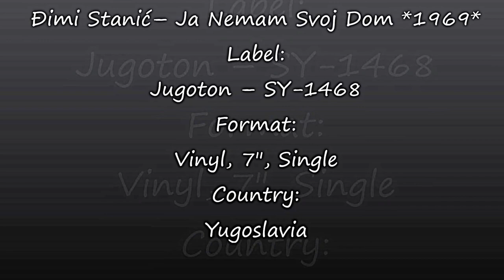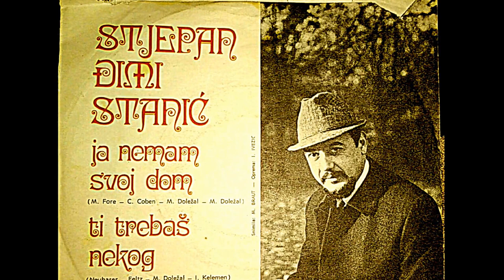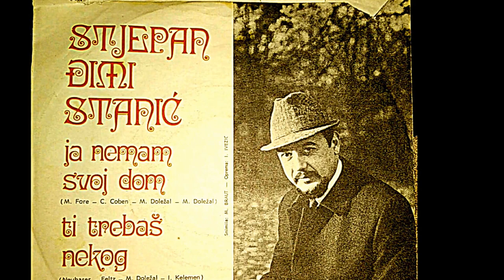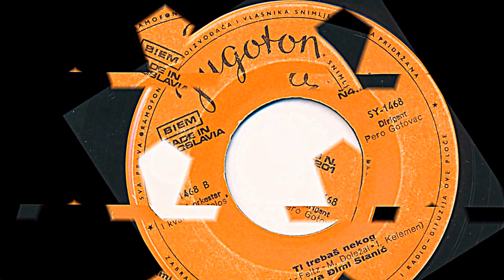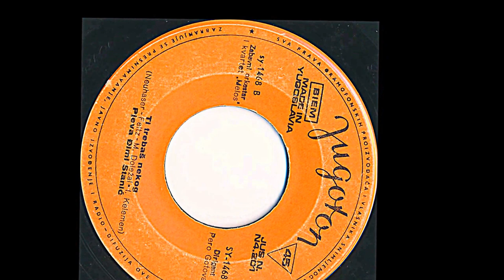Đimi Stanić ‎– Ja Nemam Svoj Dom *1969* /// *vinyl*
Label:
Jugoton ‎– SY-1468
Format:
Vinyl, 7", Single
Country:
Yugoslavia
Arranged By – M. Doležal
Written By – M. Fore
Written-By – C. Coben
Conductor – Pero Gotovac
Orchestra – Zabavni Orkestar
Vocals – Kvartet "Melos"
PROMOTION ONLY!